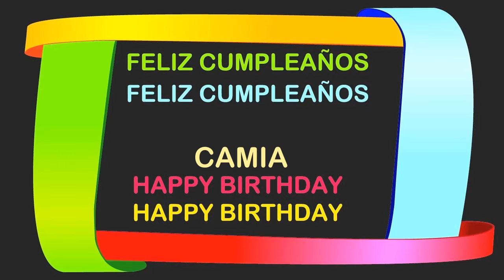Camia Birthday Postcards & Postales